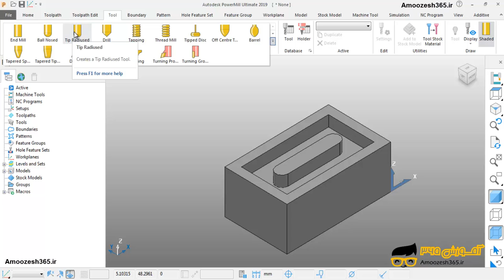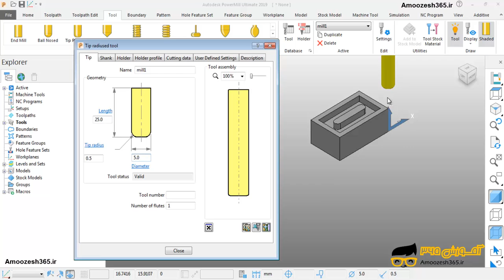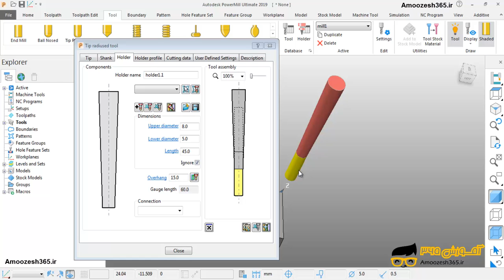ایجاد ابزار فرز انگشتی با استفاده از فرمان tip rediused نرم افزار اتودسک پاورمیل Autodesk PowerM...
ایجاد ابزار فرز انگشتی با استفاده از فرمان tip rediused نرم افزار اتودسک پاورمیل Autodesk PowerMill 2019 از دوره ابزار فرز انگشتی در نرم افزار پاورمیل powermill